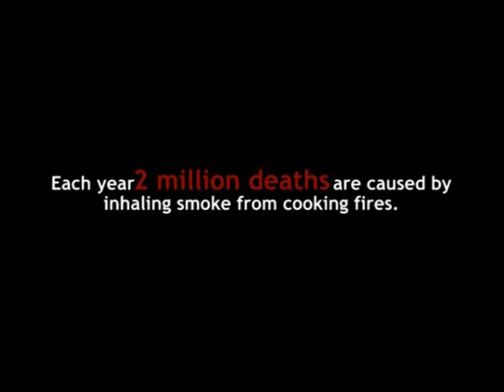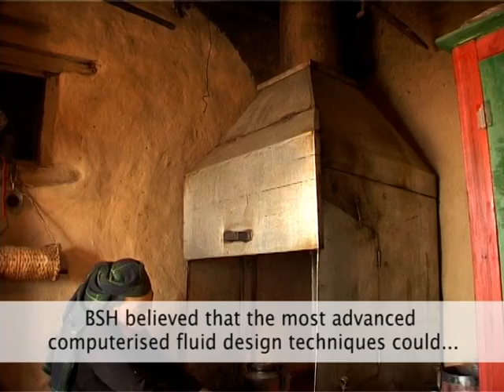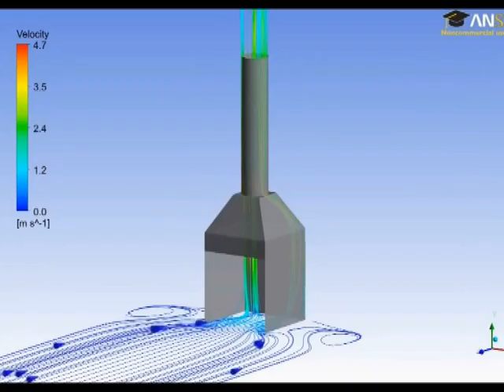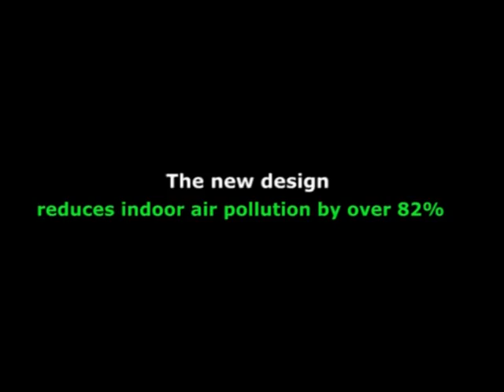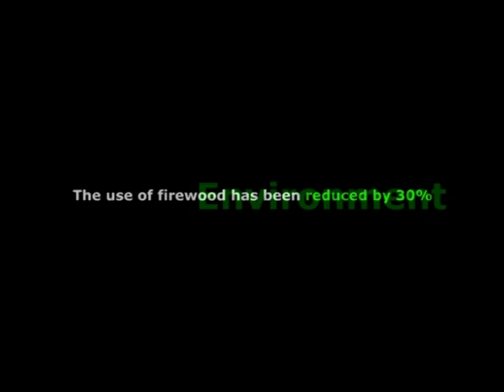Smoke hoods: Saving lives by reducing smoke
Nearly two million people die each year as a result of inhaling lethal smoke from kitchen stoves and fires.
Practical Action joined forces with Bosch and Siemens Home Appliances Group (BSH) to develop a smoke hood that could be fitted to a fire to vent out the smoke.
They created a computer-aided design system to enable development professionals to design customised smoke hoods.
In Nepal, Practical Action tested the different smoke hoods, assessing their effect on pollution levels in the home and fuel consumption.